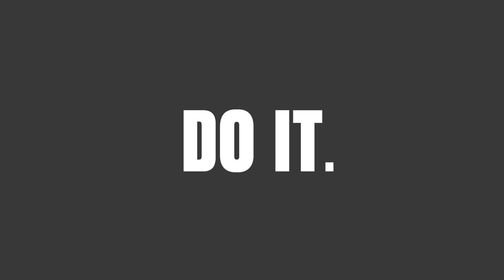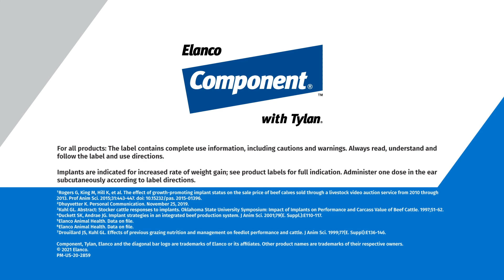Cattle Implant Myth-Busting With Elanco Component® With Tylan® | Elanco Animal Health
Have you heard any of these statements before? 1) Producers receive a premium for non-hormone-treated cattle compared to implanted cattle. [:20] 2) Long-acting implants are always superior to conventional implants. [:41] 3) Cattle implanted in the pre-feedlot phase will perform more poorly in the feedlot and will have reduced carcass quality. [1:09] The fact is, these are all myths. It’s essential to use proven, high-return cattle implants that can maximize and protect the investments of cattle producers. See how Component with Tylan busts cattle implant myths with solid, data-backed facts. To learn more about Component with Tylan, visit elanco.us/products-services/beef/component-with-tylan